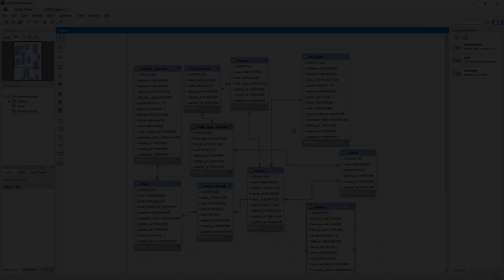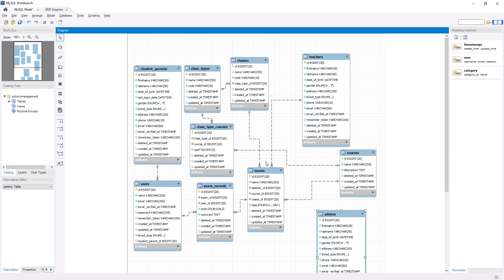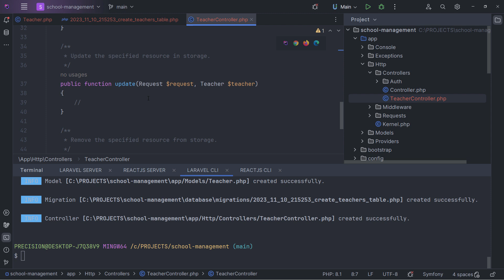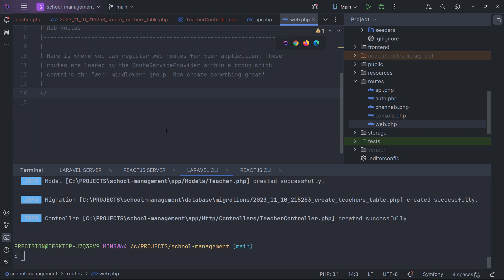10- Database migrations (شرح بالدارجة)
10- Database migrations (شرح بالدارجة)

Chapters:
00:00 Introduction
01:22 Teacher migration
05:42 Admin migration
07:15 Courses migration
07:51 Class types migration
09:30 Class migration
12:21 Class type courses migration
15:27 Exam migration
16:24 Exam records migration
19:11 Parent migration
20:58 Update users table migration
24:06 Migrate database